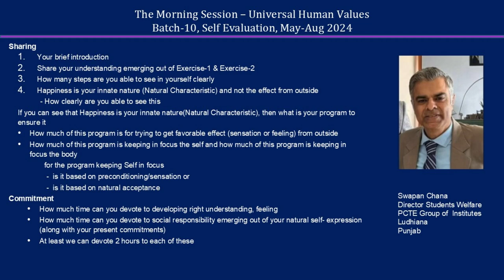Sharing Swapan Chanaji 2024 08 11 MS Hindi Batch 10